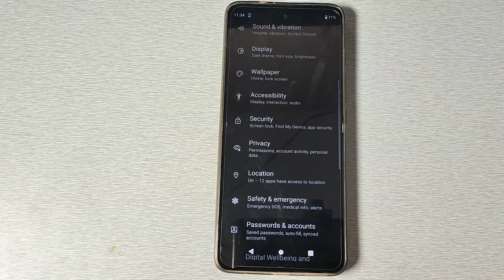How to set screen update wallpaper in MOTO G82 5G , wallpaper mobile setting